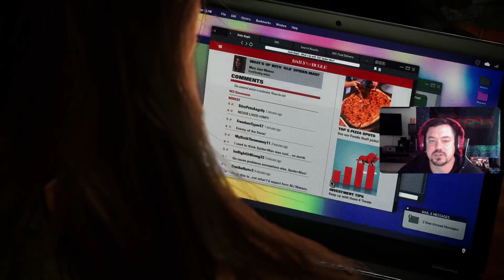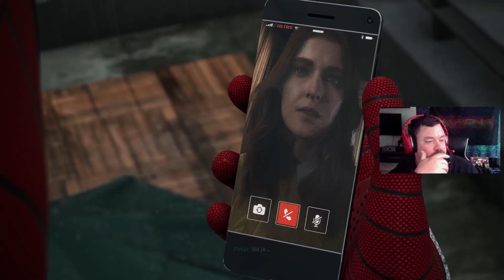Spider-Man 2 Live Stream ( deutsch ) Part 8